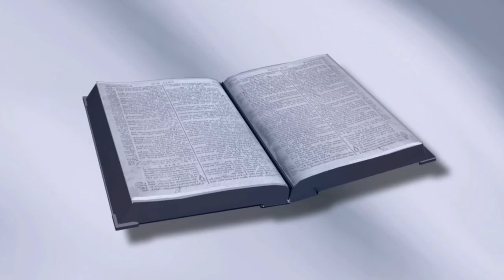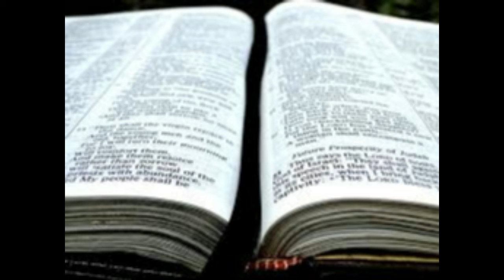吕便和迦得的子孙应许做什么如果让他们继承约旦河东边的土地？ | 民数记 32:1-19 | 第67课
吕便和迦得的子孙应许做什么如果让他们继承约旦河东边的土地？这是我们将在民数记系列的第67基督教课中回答的问题。